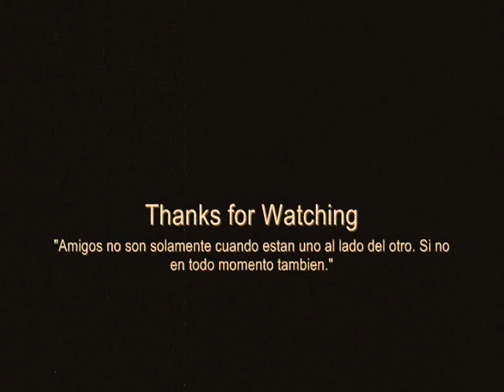Memories 4 - ¿Que nos paso?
Este video es un memories con las cosas buenas que hemos pasado en estos ultimos meses. La cancion es dedicada a nosotros mismos ya que nos cae. ¿Que nos paso?... eso algunos se preguntan ya que las cosas no estan como antes y se han ido pales de amigos...

Kany Garcia - Que nos paso?